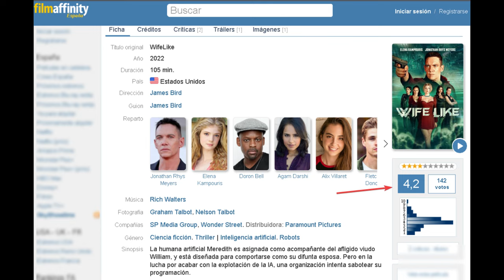WiFELIKE 📽 Tráiler Español 📽